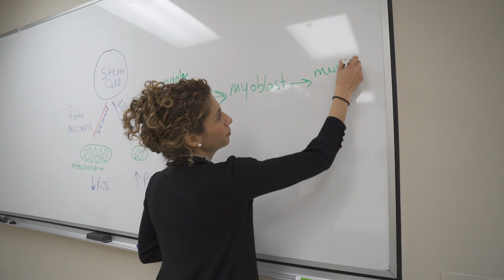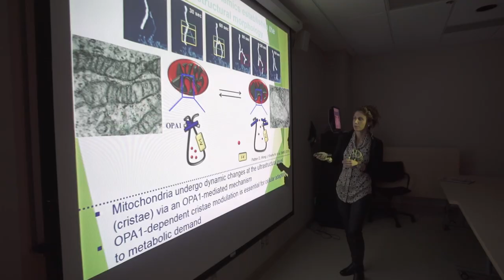Mireille Khacho, Assistant Professor Biochemistry, Microbiology & Immunology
Mireille Khacho is an Assistant Professor of Biochemistry, Microbiology and Immunology with a PhD in Cellular and Molecular Biology at the University of Ottawa. In this video she tells us what she does in her job on a daily basis.

Mireille Khacho est Professeure en biochimie, microbiologie et immunologie avec un doctorat en biologie cellulaire/moléculaire chez l’Université d’Ottawa. Dans cette vidéo, elle nous explique en quoi consiste son travail au quotidien. Cette vidéo fait partie d'une série de vidéos produites en partenariat avec Techsploration, une organisation qui encourage les jeunes filles à poursuivre leurs intérêts dans les champs des STIM.